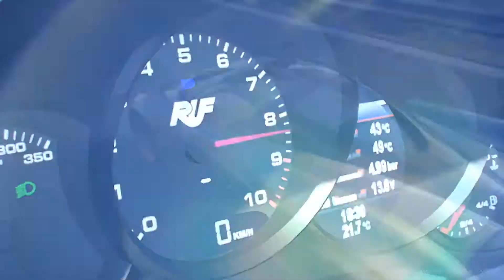Project CARS Trailer E3 2014